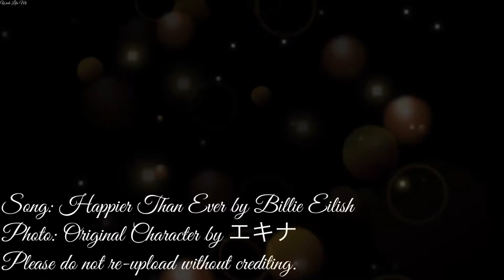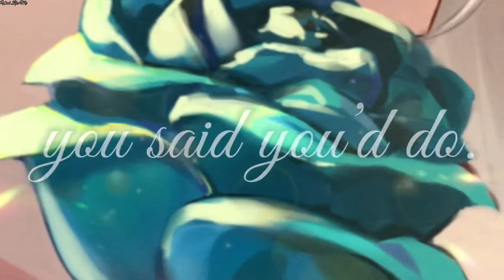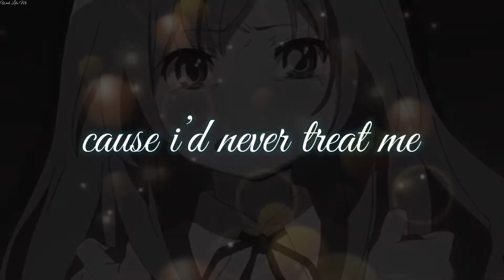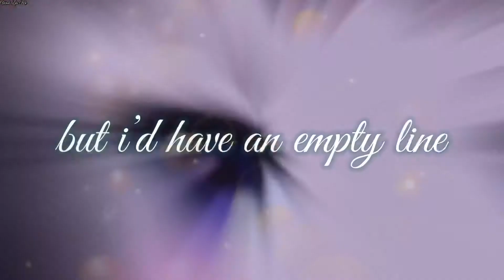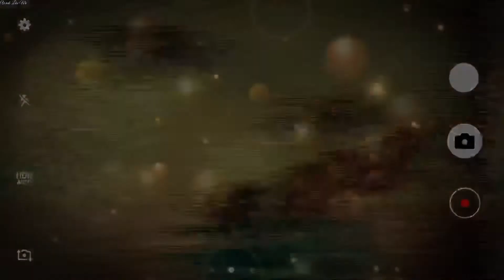Nightcore - Happier Than Ever [LV]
Song - Happier Than Ever by Billie Eilish

Lyrics:

I wish it wasn't true, mm-hmm
To tell me what to do, mm-hmm
Do you read my interviews? Or do you skip my avenue?
When you said you were passing through, was I even on your way?
I knew when I asked you to be cool about what I was telling you
You clearly weren't aware that you made me miserable, ooh
You called me again, drunk in your Benz
You make me hate this city
Don't try to make me feel bad

Genre - Alternative/Indie
Released - 2021
Album - Happier Than Ever

Photo: Original Character by エキナ